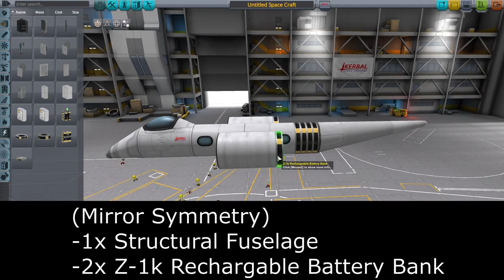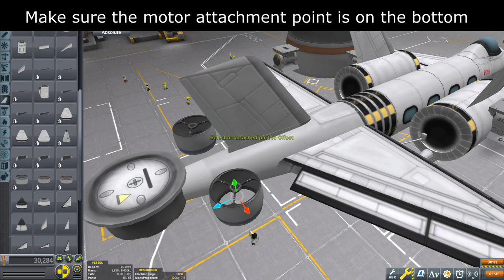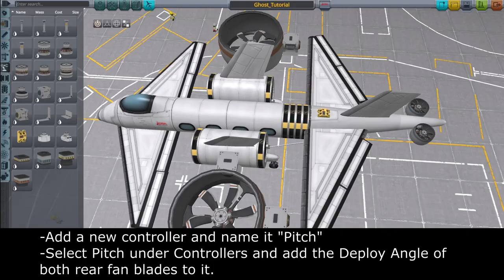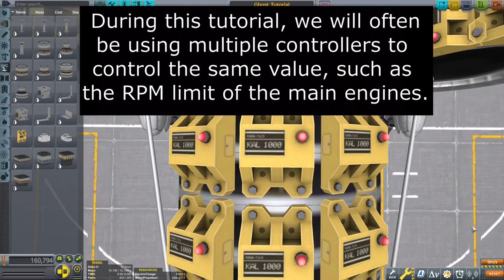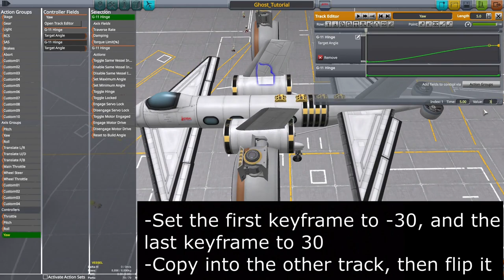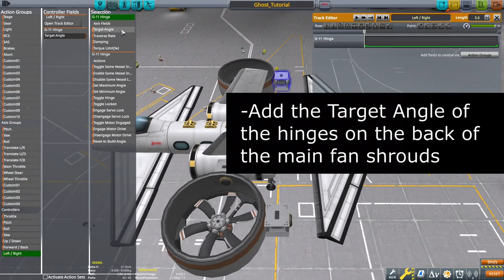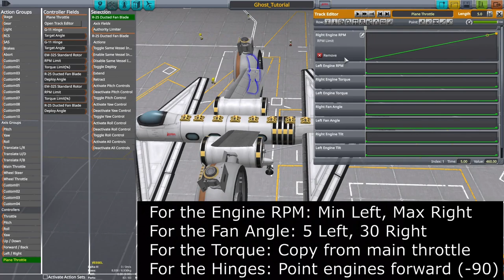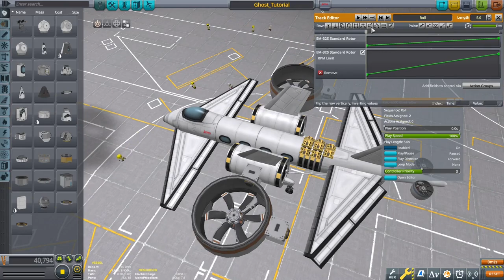Hybrid VTOL Prop Plane Build Tutorial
A build tutorial for creating a tilt-rotor plane with two ducted fan engines. It can hover, strafe in any direction, and turn its engines forward to fly like a plane. It's also balanced enough to work without reaction wheels!

Some clarification about things in the video:
- The editor for a robotics controller has a timeline, or "track", for each thing it can control, with points called "keyframes" that represent certain values at certain times. Keyframes can be dragged around with the mouse, and can be added by double clicking in the track. There are tools in the editor that can copy/paste tracks, as well as flip them vertically or horizontally.
- When setting a robotics controller to a control axis (such as roll), we use Absolute Control in this video. This allows player input along that axis to instantly move the controller to its maximum or minimum value. When there is no input along that axis, the controller will output the values at the middle of the timeline.
- When multiple robotics controllers are affecting the same value (such as the RPM of a motor), the final target value for that part will be the average of each controller's output. This means the throttle calibration in particular will be wonky until all of the controllers affecting it are placed. This also affects roll and yaw.
- The control groups 1 and 2 toggle between hover mode and plane mode. Plane mode deactivates most of the other controllers, meaning its output values for things like Motor RPM don't have to be averaged with other controllers.
- The Deploy Angle of 5 degrees for the fans is pivotal to the craft's stability. I'm not sure exactly why my guess is: the shallow angle is properly tuned for hovering. If you have a steeper blade angle tuned for faster air speeds, you will have an efficiency differential between the left and right sides during a roll, when one rotor moves up and the other moves down. This creates a feedback loop where the side moving up starts to move up even faster, resulting in the craft rolling over easily.
- At 14:28 it should say "Main Throttle" and not just "Throttle", referring to the Action Group, not the controller you named.

Rotation Controls - Pitch: W S | Roll: Q E | Yaw: A D
Translation Controls - U/D: I K | F/B: H N | L/R: J L
Hover Mode: 1
Plane Mode: 2

Shoutouts to the channel that inspired me to try to make this work without reaction wheels:
They've got some really cool realistic designs!